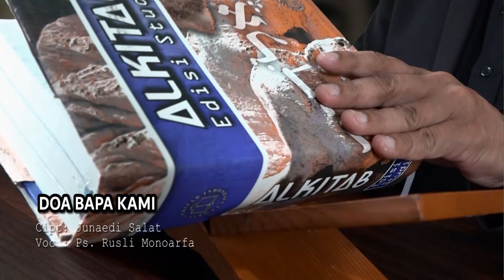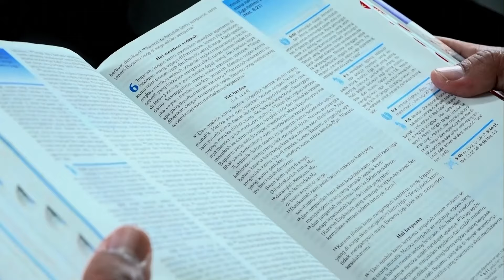Apakah sama Lahir Baru & Hidup Baru-? | Ps. Rusli Monoarfa & Istri | SG-1404. Sabtu, 07/12/2024